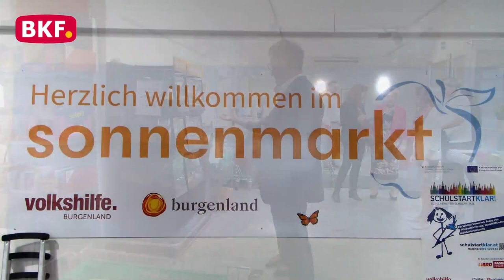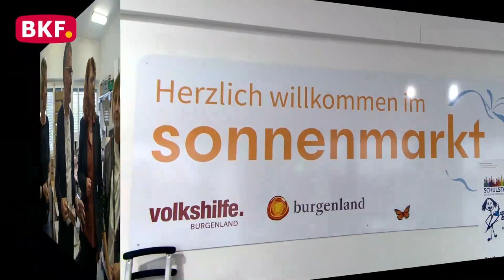30. 8. 2023 - Besuch aus Rheinland Pfalz im Burgenland - BKF TV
Am 30. und 31. August 2023 fand ein bedeutsamer Besuch im Burgenland statt, bei dem die burgenländische Landtagspräsidentin Verena Dunst den Landtagspräsidenten Hendrik Hering und seine Delegation aus Rheinland-Pfalz herzlich empfing. Dieses Treffen stellte eine wichtige Gelegenheit dar, um bilaterale Beziehungen zu stärken und Erfahrungen im Bereich sozialer und ökonomischer Projekte auszutauschen.

Die Delegation aus Rheinland-Pfalz begann ihren Besuch mit einem Einblick in die sozial-ökonomische Landschaft des Burgenlandes. Sie besuchten Einrichtungen wie den Sozialmarkt Sonnenmarkt und Mamas Küche in Oberwart. Diese Orte spielen eine bedeutende Rolle bei der Unterstützung bedürftiger Menschen und tragen zur sozialen Integration bei. Die Delegation zeigte großes Interesse an den Initiativen und Projekten, die im Burgenland ins Leben gerufen wurden, um Menschen in schwierigen Lebenslagen zu unterstützen.

Ein weiterer Höhepunkt des Besuchs war die Erkundung der Schatzgrube in Großpetersdorf. Dieser Ort bot Hendrik Hering und seiner Delegation die Möglichkeit, tiefer in die von der Landesregierung geförderten Projekte einzutauchen. Die Schatzgrube symbolisiert nicht nur wirtschaftlichen Fortschritt, sondern auch den kreativen und nachhaltigen Umgang mit Ressourcen. Die Delegation aus Rheinland-Pfalz konnte hier wertvolle Einblicke in erfolgreiche Projekte gewinnen, die zur nachhaltigen Entwicklung der Region beitragen.

Am 31. August hatten die Gäste aus Rheinland-Pfalz die Ehre, Herrn Landeshauptmann Mag. Hans Peter Doskozil zu treffen. Dieses Treffen diente dem Austausch von Ideen und Erfahrungen zwischen den beiden Regionen. Im Anschluss daran erhielt die Delegation eine Führung durch den burgenländischen Landtag, wodurch sie einen tieferen Einblick in die politische Struktur und Arbeitsweise des Burgenlandes erhielten.

Der Besuch fand seinen Abschluss in einem Expertengespräch im Bereich der Pflege und des Gesundheitswesens. Die Delegation aus Rheinland-Pfalz hatte die Möglichkeit, ihr Wissen und ihre Erfahrungen auf diesem Gebiet mit den Vertretern des Burgenlandes zu teilen. Dieser Austausch diente dazu, bewährte Praktiken zu diskutieren und mögliche Kooperationsmöglichkeiten für die Zukunft zu erkunden.

Landtagspräsidentin Verena Dunst äußerte sich erfreut über den gelungenen Besuch der Delegation aus Rheinland-Pfalz. Sie betonte die Wichtigkeit solcher interregionalen Treffen, um voneinander zu lernen und gemeinsame Initiativen zu entwickeln. Die Landtagspräsidentin zeigte sich optimistisch in Bezug auf zukünftige Kooperationen zwischen dem Burgenland und Rheinland-Pfalz, die auf den Erkenntnissen und Erfahrungen dieses Besuchs aufbauen könnten. Dieser Besuch trug zweifellos zur Stärkung der Beziehungen zwischen den beiden Regionen bei und hinterließ einen positiven Eindruck hinsichtlich der Zusammenarbeit in sozialen, ökonomischen und gesundheitsbezogenen Bereichen.

nicht erlaubt.